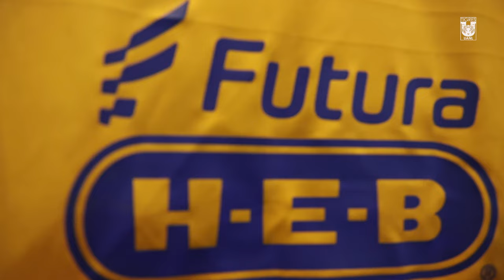¡Acciones defensivas y goles de Greta Espinoza en el Apertura 2023! 🛡️🐯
😮‍💨 ¡Uff el futbol que juegas Greta! 🐯✨ El nivel y Perfil Tigre de nuestra Dama de Hierro no faltaron en el Apertura 2023.

¡Jugadas, acciones defensivas y goles de Greta Espinoza en 2023! 🛡️🐯